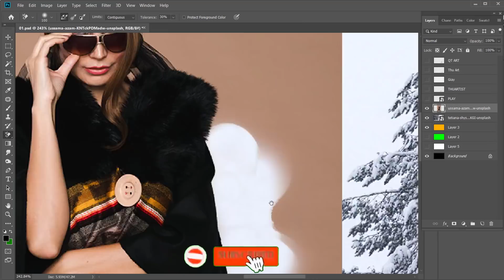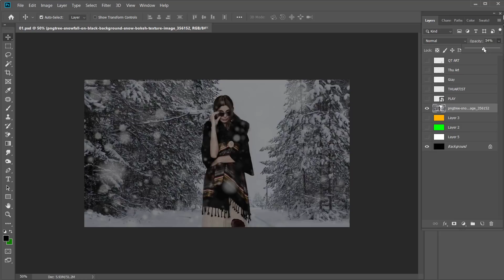Tutorial on how to edit artwork | How To Remove to Green Background In Photoshop #100 | Arthu Tech